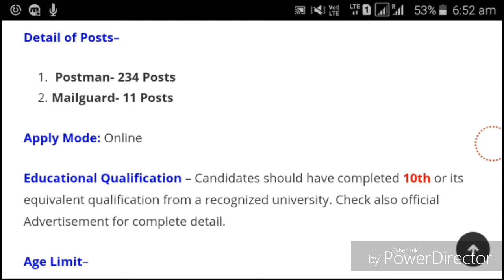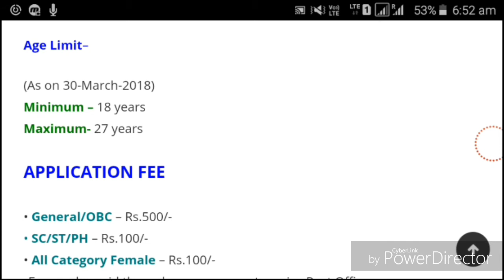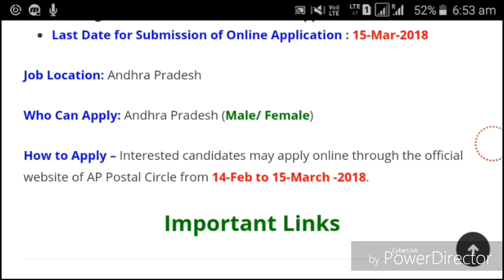Post Office Bharti 2020/Post Office Jobs/Post Office Recruitment 2020/Post Office Jobs 2020/Jobs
Andhra Pradesh Postal  Recruitment 2018 | Male/ Female apply Now

Recruitment Organization :   Andhra Pradesh Postal Circle

Total No. of Posts– 245 post

 Postman- 234 Posts
Mailguard- 11 Posts

Educational Qualification – Candidates should have completed 10th or its equivalent qualification from a recognized university. Check also official Advertisement for complete detail.

Age Limit–

APPLICATION FEE

• General/OBC – Rs.500/-
• SC/ST/PH – Rs.100/-
• All Category Female – Rs.100/-
•Fee can be paid through any e payment service Post Office

Pay Scale – Rs.21700/- per month

Mode of Selection – Written Exam

Important Dates to Remember :

Starting Date for Submission of Online Application : 14-Feb-2018
Last Date for Submission of Online Application : 15-Mar-2018
Job Location: Andhra Pradesh

Who Can Apply: Andhra Pradesh (Male/ Female)

How to Apply – Interested candidates may apply online through the official website of AP Postal Circle from 14-Feb to 15-March -2018.

Important Links

Apply Online